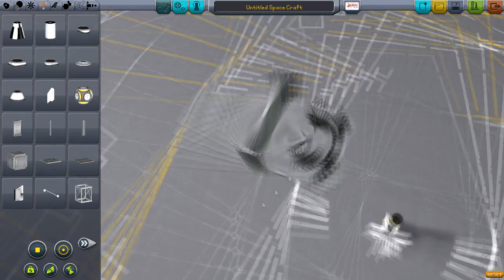Kerbal Space Program : Pickup Truck on Duna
Today in Kerbal Space Program, I build a pick up truck and race it around on Duna! If you liked this video, a thumbs up would really be appreciated! Enjoy!

My Setup:
Logitech MK710 Wireless Keyboard and Mouse
Samsung 4K Monitor
Logitech G430 Headset
Blue Yeti Microphone
Logitech C270 Webcam